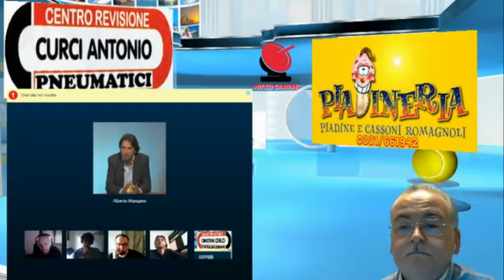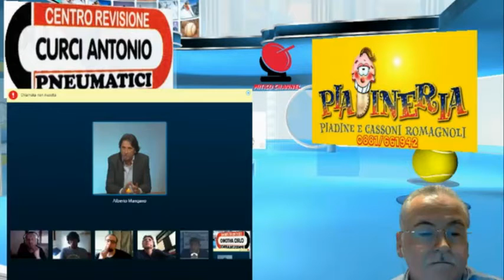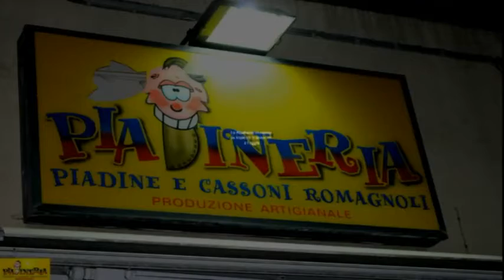La partita dei Mitici - Juve Stabia vs Foggia - 07/05/2016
Secondo posto assoluto. E ora venite allo Zac se volete la B!